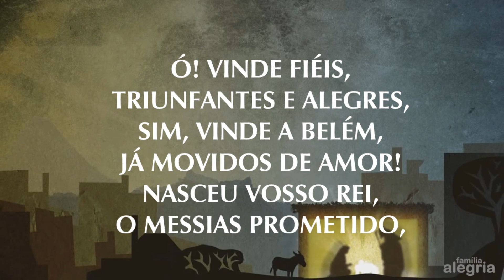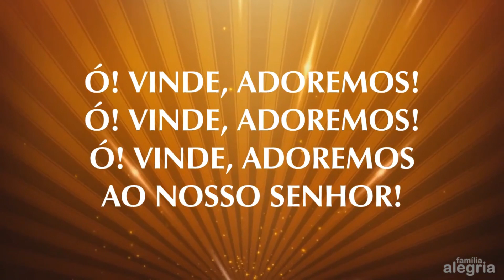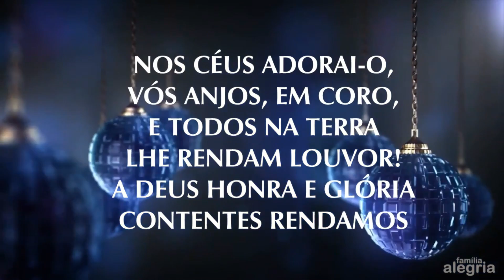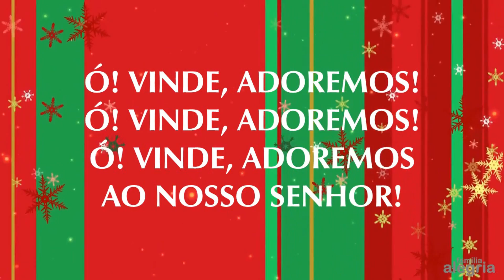Vinde adoremos (Playback) - Família Alegria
A Família Alegria é um projeto missionário que leva a mensagem de Jesus aos pequeninos e suas famílias. Temos músicas para crianças (Família Alegria Kids) e músicas de louvor (Família Alegria louvor). Nossa equipe tem mais de 13 anos de formação,  já nos apresentamos em diversas cidades. Conheça mais sobre nosso trabalho!